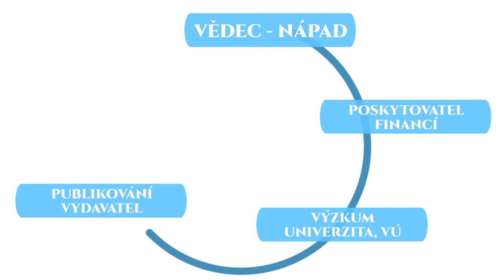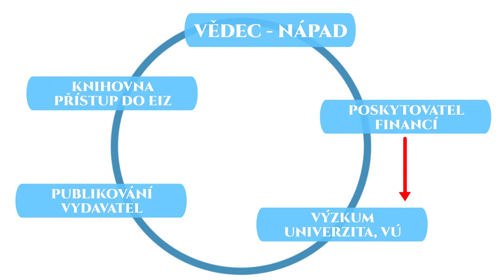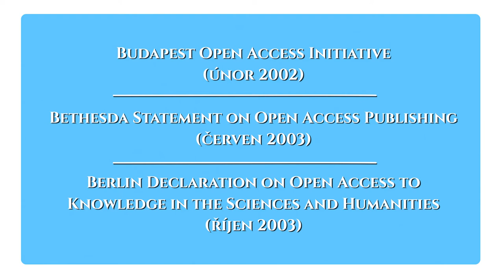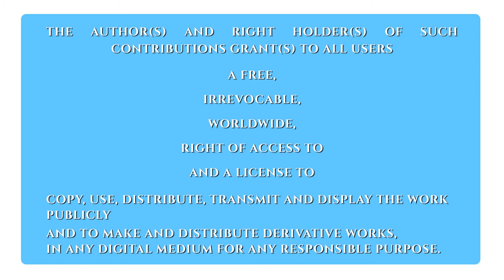Open Access (Pavla Rygelová a Tereza Simandlová)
Pavla a Tereza jsou nadšené obhájkyně otevřeného přístupu, každá z jednoho konce republiky. Pavla je důsledný vytrvalec, prosazuje především primární/původní vědecké hodnoty. Tereza je horká hlava, která Pavle už cca 3 roky narušuje její systematickou práci a Pavla přesto stále nachází chuť se s ní bavit :). Nyní se společně pokusily v krátkosti představit základní principy otevřeného přístupu ve vzdělávacím videu.

Pavla Rygelová pracuje od roku 2002 v Ústřední knihovně VŠB-TUO. Od roku 2006 se věnuje problematice otevřeného přístupu a repozitářů. Organizovala semináře setkání DSpace a Otevřené repozitáře 2013. Vede s Lucií Vyčítalovou neformální skupinu otevřeného přístupu při AKVŠ ČR.

Tereza Simandlová se začala otevřenému přístupu věnovat kolem roku 2010 v Národní technické knihovně. V současné době pracuje v Knihovně FF UK a otevřený přístup je jejím osobním přesvědčením, koníčkem a jedním z hlavních témat diplomové práce na oboru Studia nových médií, FF UK.